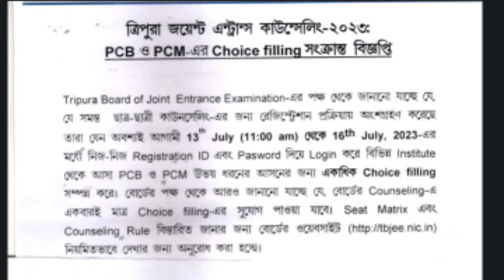ত্রিপুরা জয়েন্ট এন্ট্রান্স বোর্ড এক্সামিনেশন, চেয়ারম্যান কর্তৃক প্রচারিত